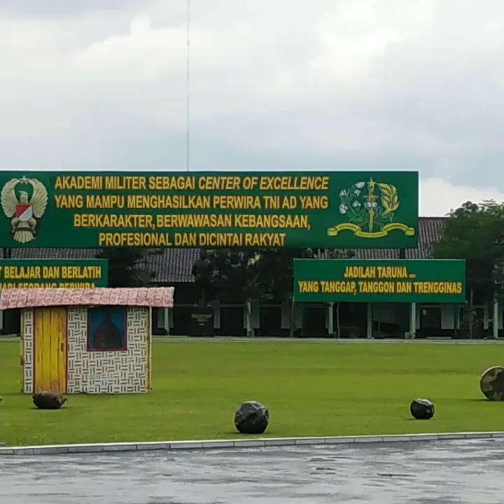Peresmian Patung Soekarno di Akmil Magelang, Megawati Didampingi oleh Prabowo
Laporan Wartawan Tribunnews.com, Seno Tri Sulistiyono

TRIBUN-VIDEO.COM, JAKARTA - Presiden RI ke-5 Megawati Soekarnoputri didampingi Menteri Pertahanan Prabowo Subianto saat meresmikan patung Presiden RI pertama Soekarno di Main Hall Akmil Magelang, Jawa Tengah.

Pantauan dilokasi, Jumat (7/2/2020), Megawati yang mengenakan baju berwarna merah datang bersama putrinya yang juga Ketua DPR Puan Maharani, sekitar pukul 13.30 WIB.

Sementara, Prabowo yang mengenakan baju warga krem khas Bung Karno, datang lebih dulu sekitar pukul 12.54 WIB dan berdikusi sejenak dengan Gubernur Akmil Magelang Mayjen TNI Dudung Abdurachman.

Tampak hadir juga Kepala BIN Budi Gunawan, Kepala Staf Angkatan Darat Jenderal Andika Perkasa, mantan Kepala BIN Jenderal (Purn) AM Hendropriyono

Kemudian, Gubernur Jawa Tengah Ganjar Pranowo, Gubernur Sulut Olly Dondokambey, Wali Kota Magelang Sigit Widyonindito, Bupati Magelang Zaenal Arifin.

Saat akan meresmikan, Megawati mengucapkan beribu terima kasih kepada semua pihak yang ikut serta membuat patung Bung Karno.

"Prasasti dan patung Presiden Republik Indonesia Ir. Soekarno, saya nyatakan diresmikan," ucap Megawati.

Usai menyampaikan sambutan, Ketua Umum PDIP itu kemudian menandatangani prasasti serta menggunting pita.

Setelah itu, kegiatan dilanjutkan ke gedung Moch. Lili Rochli. Di sini, Megawati akan mengisi kuliah umum kepada taruna dan taruni Akmil.